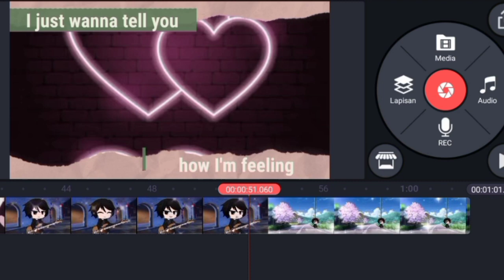BOLEH GUA UNINSTALL GAK KINEMASTERNYA ?:)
♦️Support Me♦️

🔰Thanks For🔰

Ya